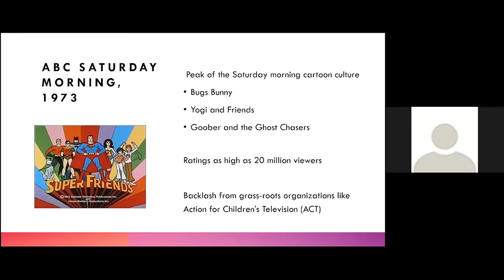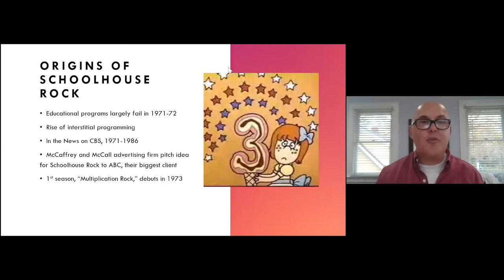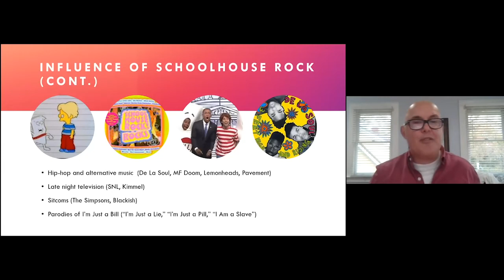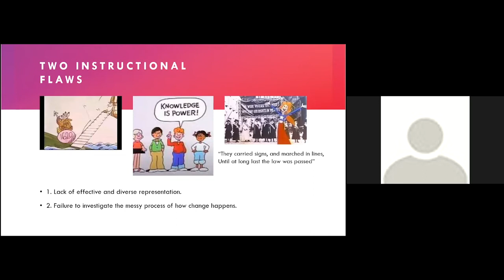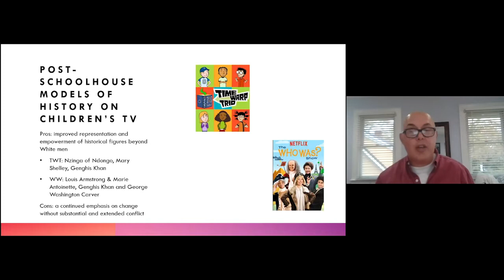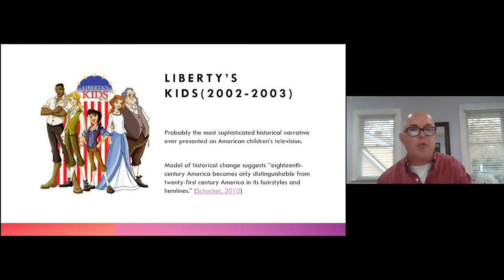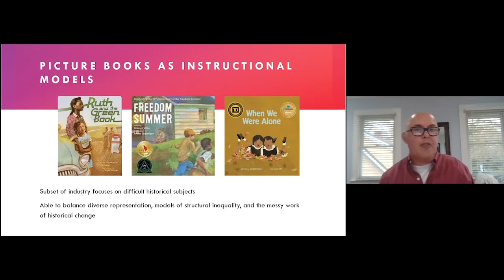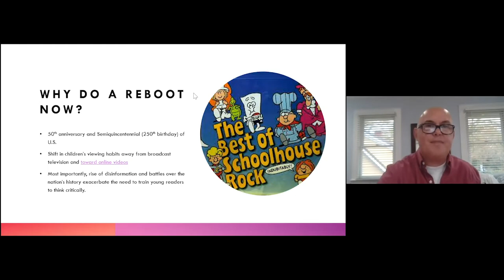Schoolhouse Rock for a New Generation